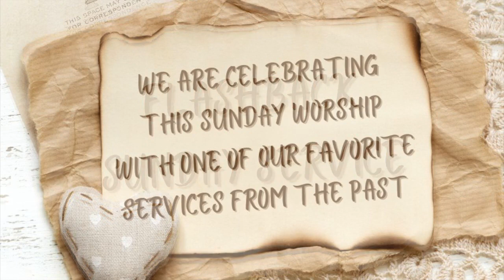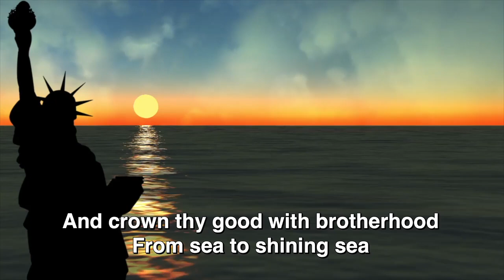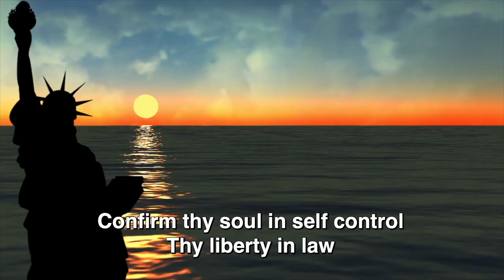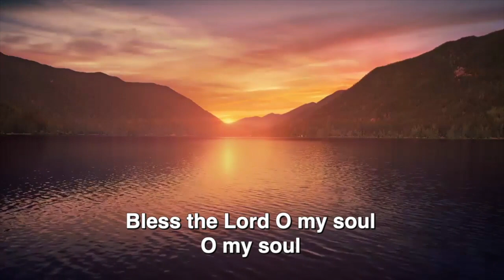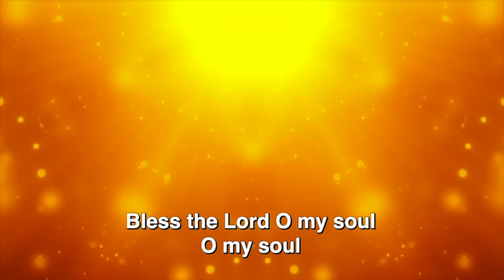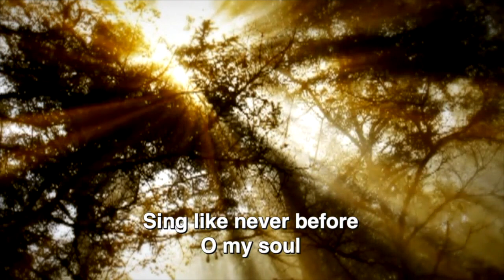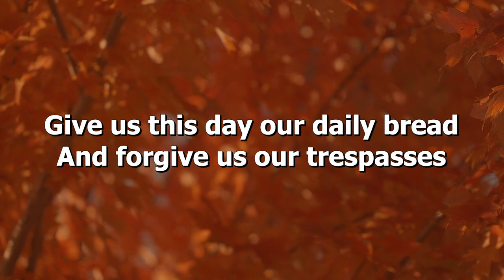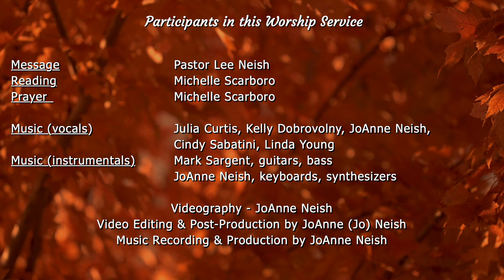For All the Saints - Veterans Day - Flashback